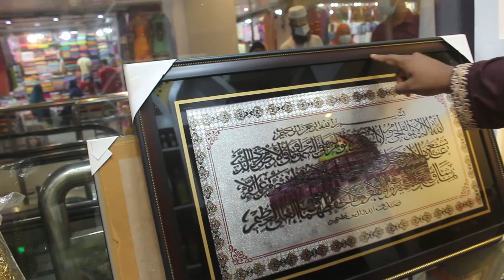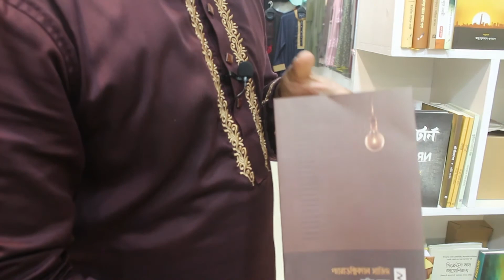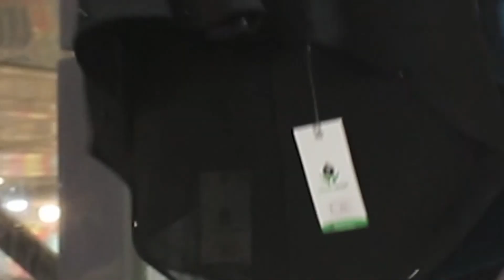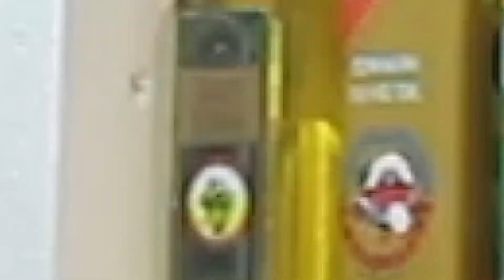ইসলামিক পন্য পাবেন হালাল ঘরে । bd market plus । পাঞ্জাবী,আতর,টুপি,বোরকা,তজবী ।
ADDRESS
HALAL GHOR
SHOP 42/1,HAJI KUJROT ALI MOLLA SUPER MARKET ,MIRPUR 12 ,DHAKA

মোবাইল- ০১৯৭১৪৭০৯১৮